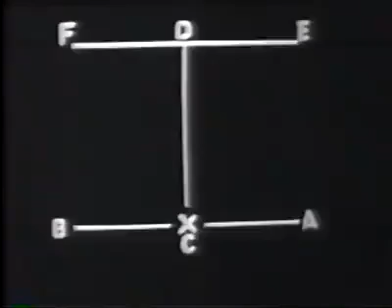24 de marzo de 2018